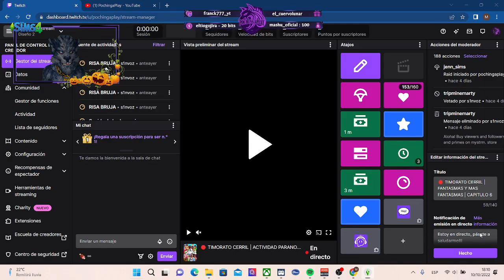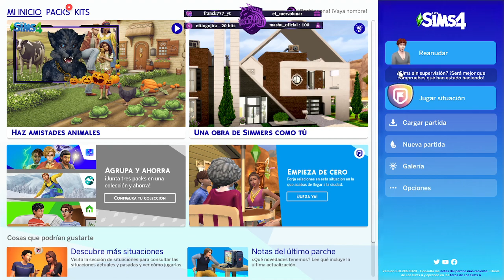🔴 TIMORATO CERRIL | ACTIVIDAD PARANORMAL| CAPITULO 7